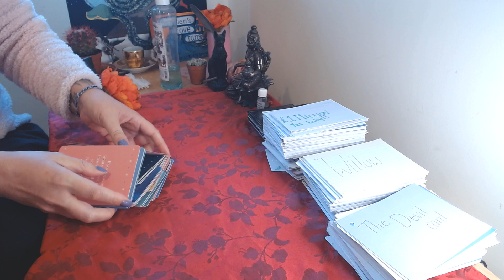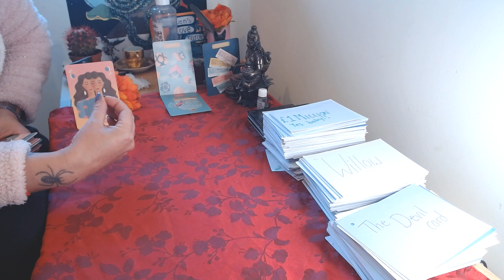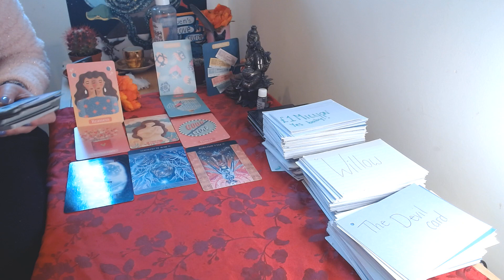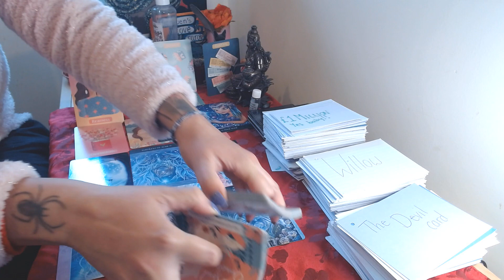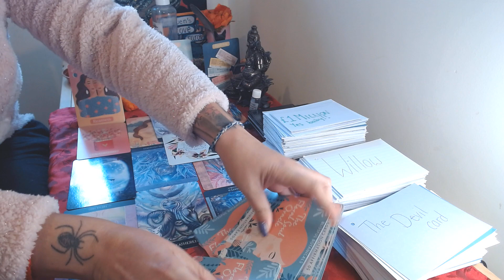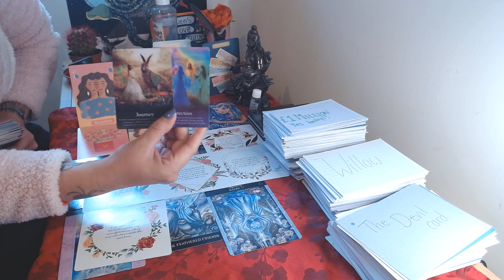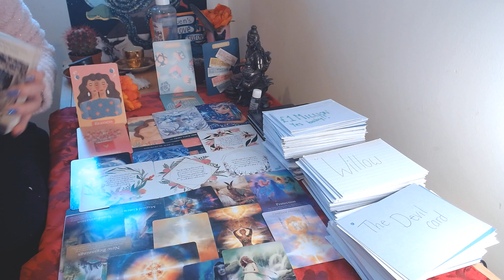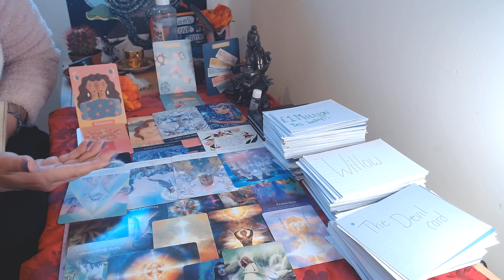Narc family member desparate to pull you into their drama Remove that chord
Readings are thirty minutes long and can be either written or prerecorded.  I do offer candle and pendulum readings also.  All readings have a turn around time of 48-72 hours FOR the day you book with me, meaning there may be a two to three day wait. I thank you for your patience.

 Please send written confirmation/permission for an energy reading to take place, so I can check that a reading is possible and do not sent payment until I respond with a green light to proceed. Anyone ignoring this boundary will be refunded and will not get a reading.📚

💚Services/Cost💚

•20 minute candle reading:(prerecorded or written)£40